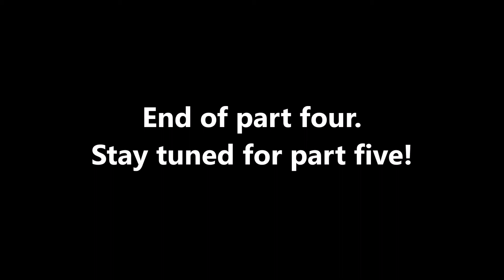BronyCon (2017) Part #4 - Saturday (BronyPalooza)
Partying and rockin' out at BronyPalooza!

Acts featured in this video: The Shakeups, Michelle Creber & Black Gryph0n, and Cyril The Wolf!